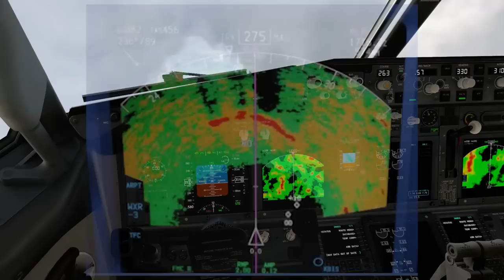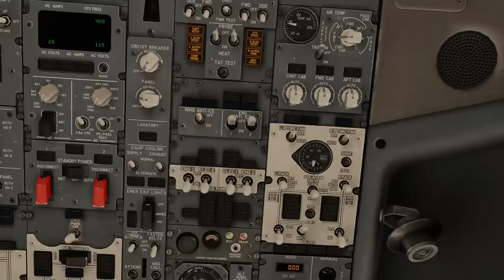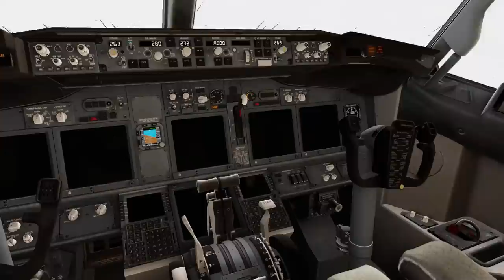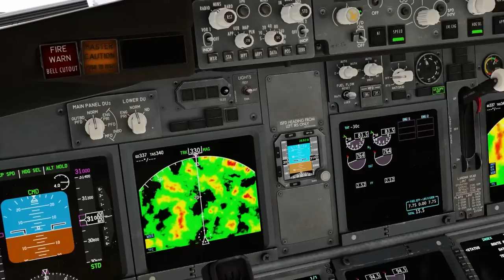Surviving The Impossible | Garuda Indonesia Flight 421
Garuda Indonesia Flight 421 has just popped out of the bottom of a massive thunderstorm, it has a dual engine failure and a total electrics failure. With the aircraft now gliding towards the ground, the Pilots would have to do something amazing to save as much life as they could. Having spotted a river as the only place they could land, this air crash investigation will show you what happened in this extraordinary incident!

With many similarities to Sully's the 'Miracle on the Hudson'. This incident really is unbelievable.

If you enjoy the content, please please show your support with subscription or a like on the video. Or both :D